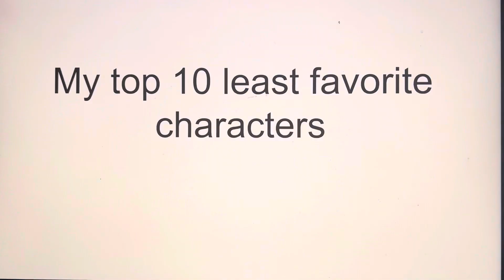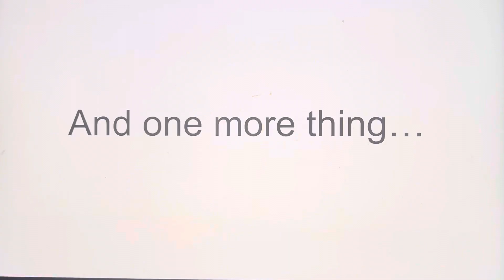My top 10 favorite/least favorite characters as of 4/1/2022 (WATCH THE WHOLE VIDEO)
The title and video say it all.